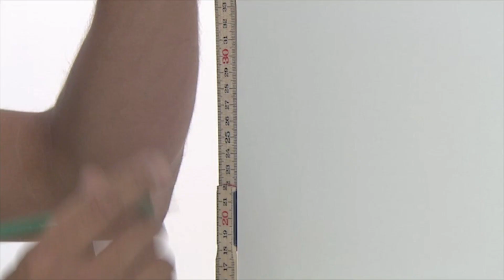Guida invisibile ad estrazione totale Dynapro da Würth | Würth AG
A differenza dei tradizionali sistemi di guida a pavimento, Dynapro di GRASS dispone di una sincronizzazione. Le eccellenti proprietà di scorrimento di Dynapro rimangono invariate anche con carichi elevati. Le capacità di carico fino a 70 kg non rappresentano alcun problema per il sistema. Ora disponibile da WÜRTH!